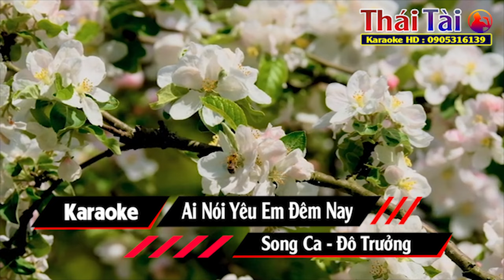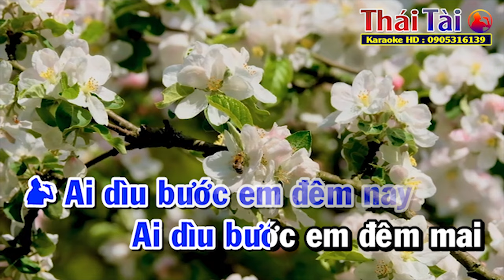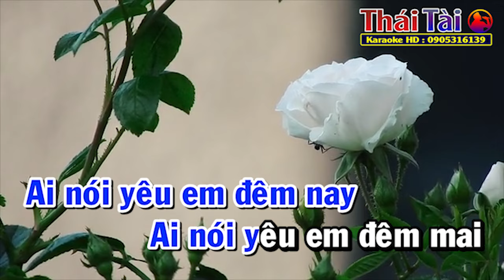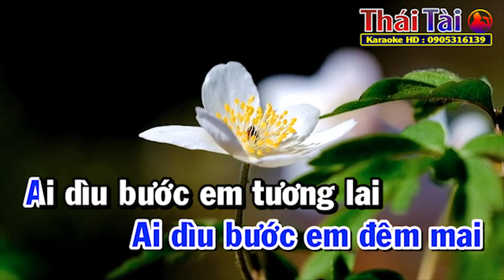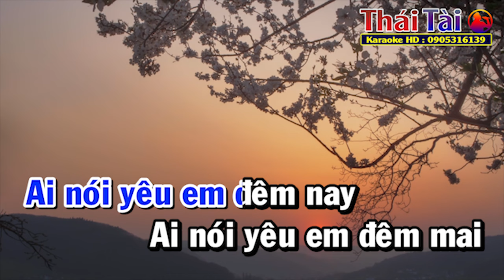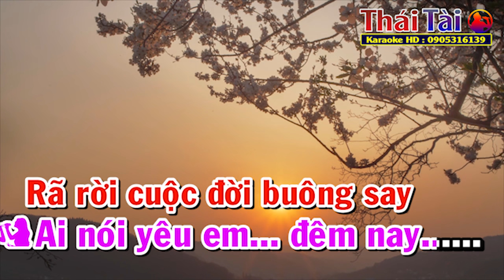Ai Nói Yêu Em Đêm Nay Karaoke Song Ca | Điệu Bossa Nova | Thái Tài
►Bài hát : Ai Nói Yêu Em Đêm Nay
►Sáng tác : Trần Thiện Thanh
❖▬▬▬▬▬▬▬▬▬▬ஜ۩۞۩ஜ▬▬▬▬▬▬▬▬▬▬❖
❖▬▬▬▬▬▬▬▬▬▬ஜ۩۞۩ஜ▬▬▬▬▬▬▬▬▬▬❖
karaoke thaitaikaraoke bolero AiNóiYêuEmĐêmNay Karaoke Song Ca#nhactrutinh